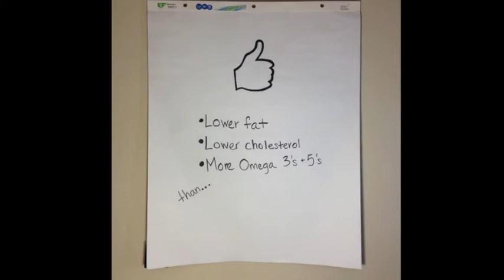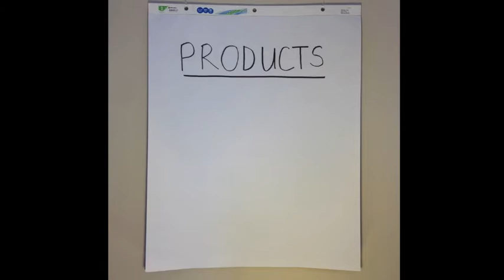BisonBison Gets Started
BisonBison announces itself to the world.